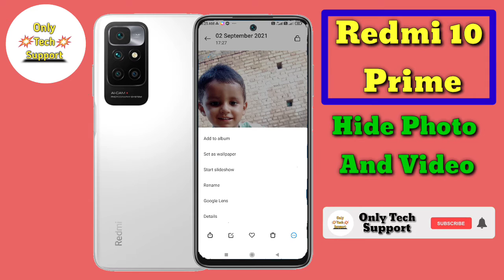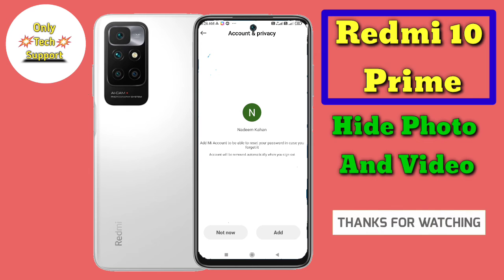How to hide photo and video in redmi 10 Prime, रेडमी 10 प्राइम में फोटो और वीडियो कैसे हाइड करें,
How to hide photo and video in redmi 10 Prime, रेडमी 10 प्राइम में फोटो और वीडियो कैसे हाइड करें,@Onlytechsupport,

1. Realme 8  Video

2. Samsung Galaxy A52 Videos

3. Samsung Galaxy M02S Videos

4. Samsung Galaxy A12 Videos

5. Realme Narzo 30A Videos

6. Realme Narzo 30 Pro Videos

7. Realme X7 And X7 Pro Videos

8. infinix SMART 5 Videos

9. Vivo Y20G Videos

10. Vivo Y12S Videos